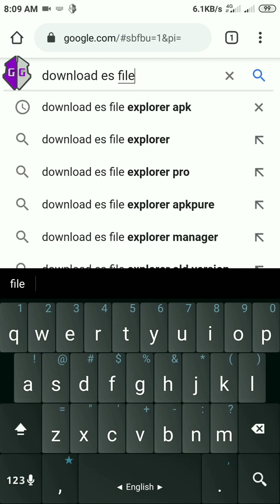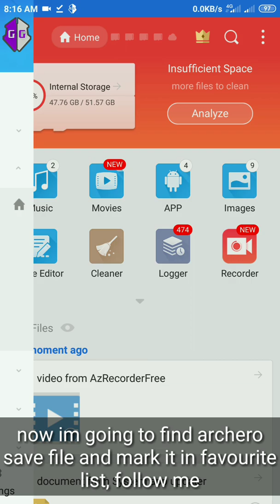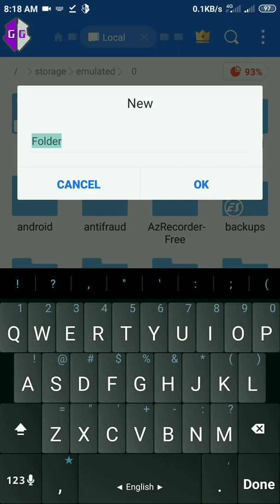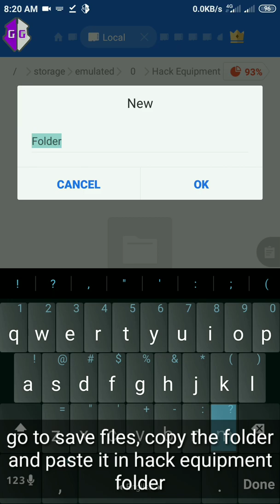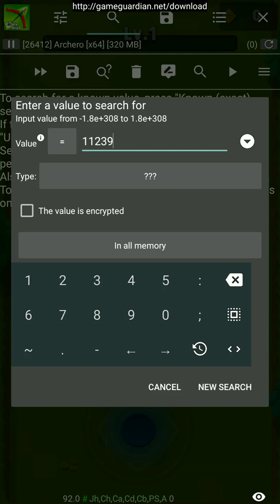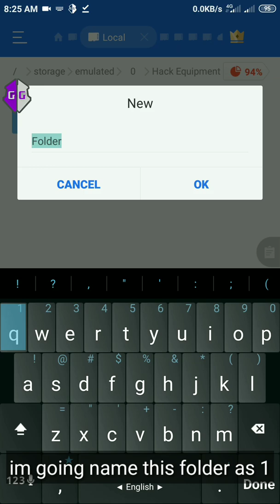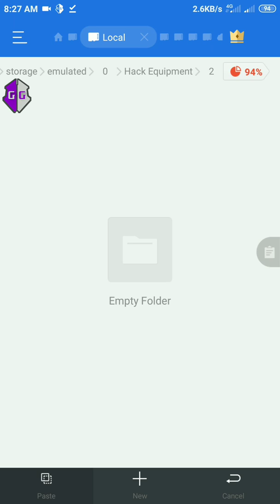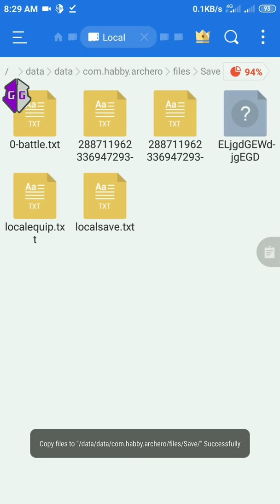Archero: Trick For Equipment And Scroll 2020 | 100% WORKING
hi guys,

in this video, im going to show you how to get equipment. With this trick you may get epic or perfect epic or maybe legendary just in a day. Make sure to watch the video till end guys if you dont want to miss important things.

Part 2 will be upload soon.